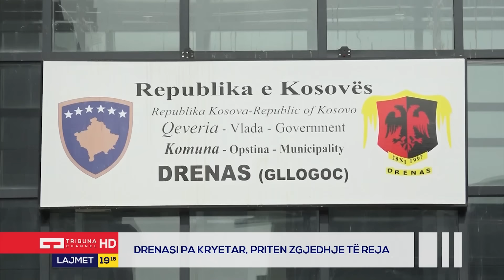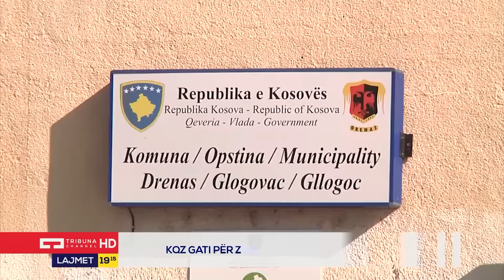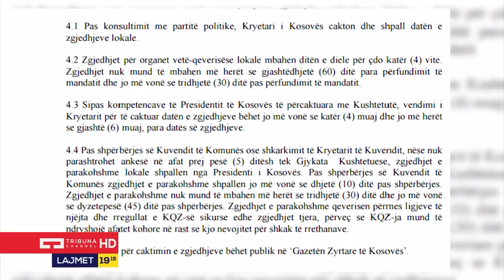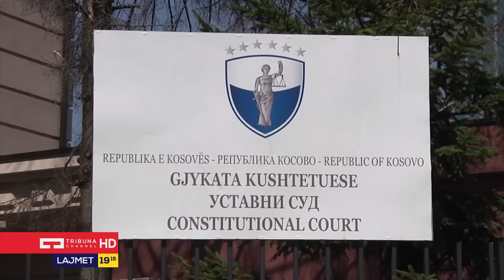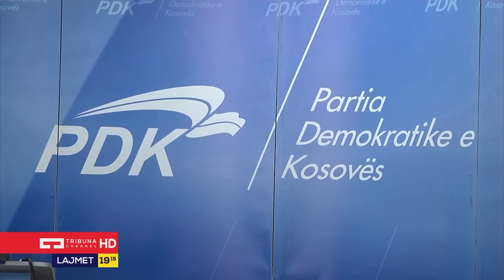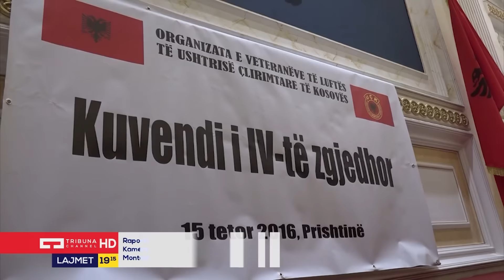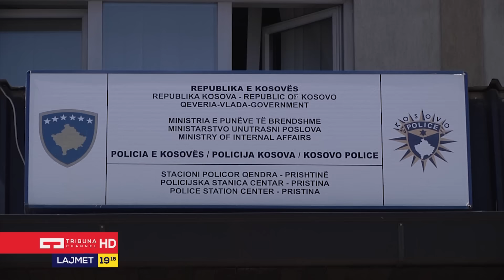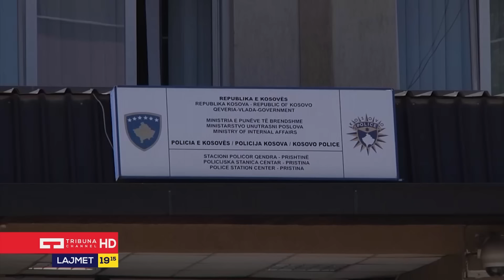Lajmet Qëndrore - 25.10.2016